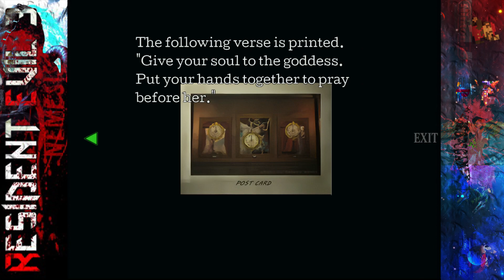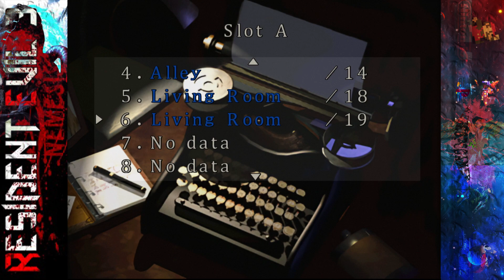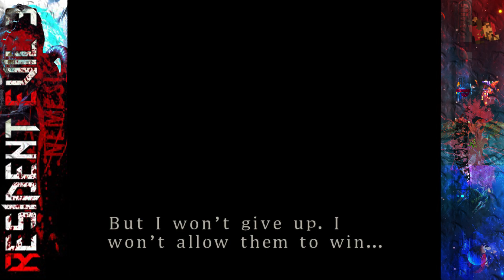Resident Evil 3 Nemesis | Tower of Death, Pain, & Monsters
Jill makes her way through the mysterious clock tower, & attempts to find a way to attract a helicopter towards her location & finally escape the city.
But is it that simple...